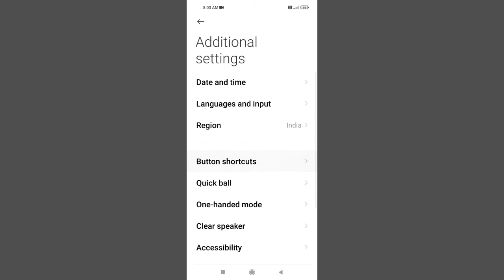Radmi 10 Close Current App How To Use